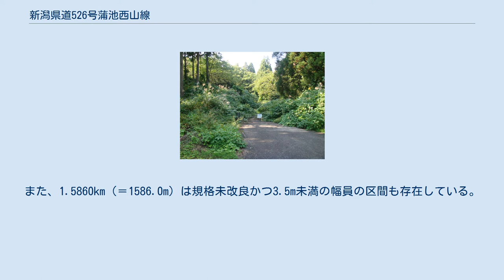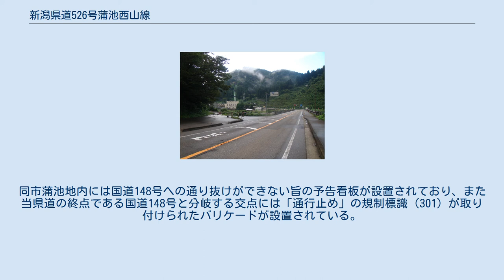新潟県道526号蒲池西山線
新潟県道526号蒲池西山線（にいがたけんどう526ごう がまいけにしやません）は、新潟県の糸魚川市内を通る一般県道である。
 糸魚川市南部の根知地区（根知谷）と一級河川姫川に並行する国道148号とを結ぶ。
起点のある糸魚川市南部の根知谷は一級河川姫川の支流の1つである根知川流域に位置する。
ここから根知川左岸の城山南部を横断して姫川本流に至る。
 全区間の約66.2％（5.5619km＝5561.9m）は舗装されている。
このうち約84.3％（4.6901km＝4690.1m）はアスファルトによる簡易舗装である。
その一方、全区間の約33.8％にあたる1.5833km（＝1583.3m）は砂利道である。
 規格改良に関しては、全体の約84.1％にあたる6.0125km＝6012.5mではまだ改良されていない。
幅員はほぼ全区間（全体の約99.4％）が5.5m未満である。
また、1.5860km（＝1586.0m）は規格未改良かつ3.5m未満の幅員の区間も存在している。
歩道は0.0041km（＝4.1m）設置されている。
 糸魚川市西山にて、同市小滝方面を望む。
ロープ中央には「148号へは出られません 糸魚川市」と、米袋の裏に手書きで書かれた警告が垂れ下っている。
 （2011年（平成23年）10月撮影） 糸魚川市西山（市道西山中道線付近）から終点の大正橋北詰（＝国道148号交点）までの2.5kmは落石および土砂崩れのため、1995年（平成7年）7月11日（7.11水害）以降終日通行止めとなっている。
同市蒲池地内には国道148号への通り抜けができない旨の予告看板が設置されており、また当県道の終点である国道148号と分岐する交点には「通行止め」の規制標識（301）が取り付けられたバリケードが設置されている。
 終点。
画像右は大正橋（国道148号）である。
当県道は画像左であるが、バリケードが設置されており、通行止めとなっている。
 （2011年（平成23年）10月撮影）